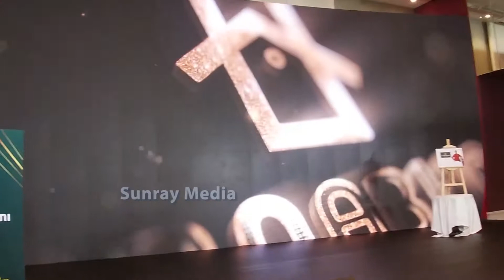Ram Charan Shocked When He See His Cutout At Suvarnabhoomi Ventures Launch | RRR Updates | SM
WATCH: Ram Charan Shocked When He See His Cutout At Suvarnabhoomi Ventures Launch